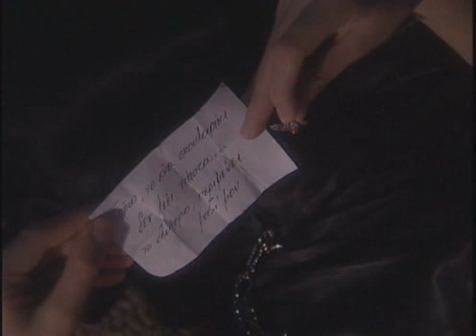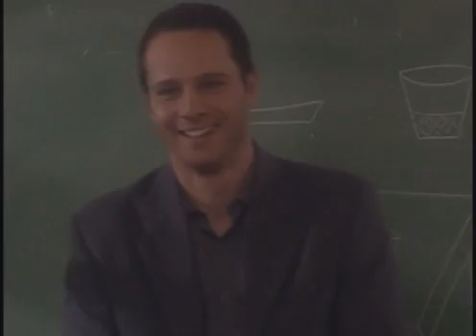ΜΗ ΜΟΥ ΛΕΣ ΑΝΤΙΟ - ΕΠΕΙΣΟΔΙΟ 22